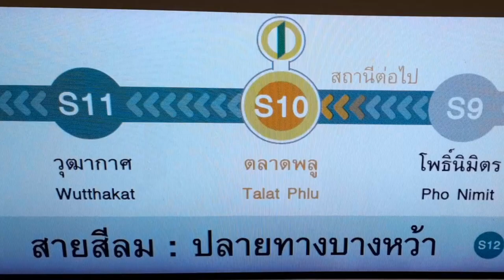[VLOG] RANK-​A (16-7-2023)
บรรยากาศทีม RANK-​A​งานเวที M LIFE​STORE​ THAPRA​COVER​ DANCE​ BATTLE​ 2023 ศูนย์การค้าเดอะมอลล์ไลฟ์สโตร์ ท่าพระ (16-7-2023)